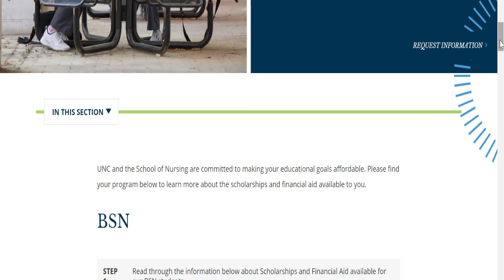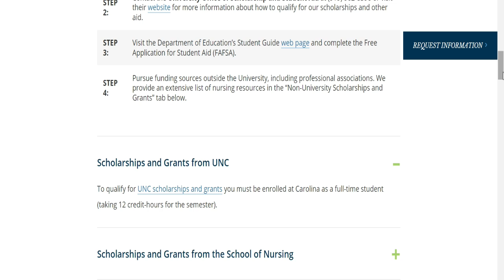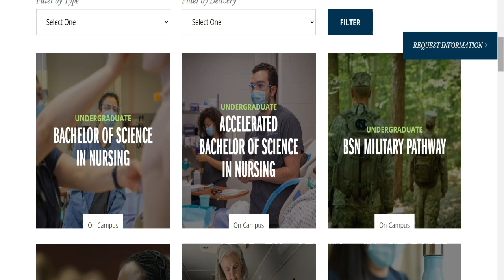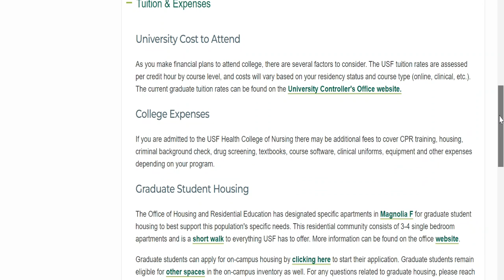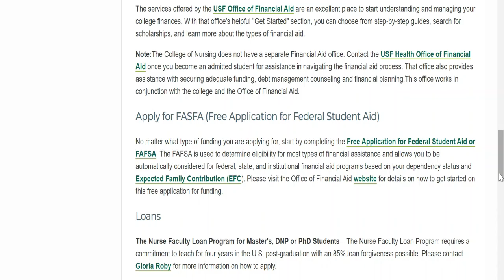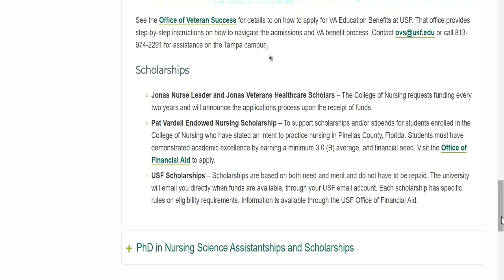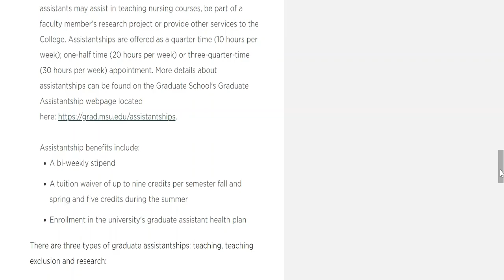MOVE TO USA FOR FREE |5 FULLY FUNDED SCHOLARSHIPS TO STUDY NURSING IN 2024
study in uk 2024,uk scholarships 2024,gist scholarship 2024,uk january intake 2024,fully funded scholarship 2024,uk january intake 2024 deadline,uk january intake 2024 cas letter,australia award scholarship 2024,uk january intake 2024 latest news,australia awards scholarship 2024,australian award scholarship 2024,uk january intake 2024 offer letter,australian awards scholarship 2024,australia awards scholarship 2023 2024,scholarship 2022,usa admission 2023